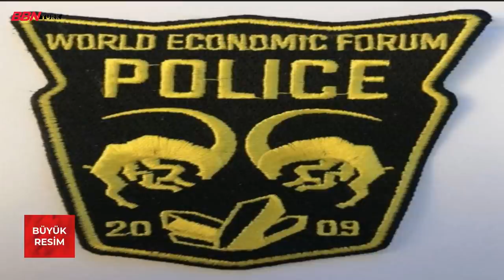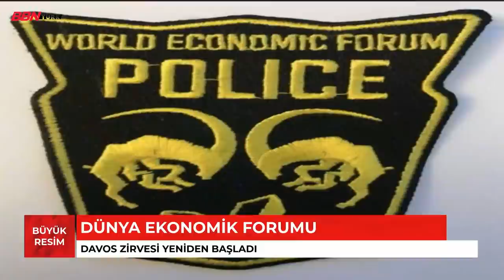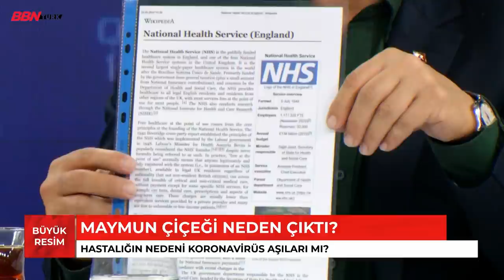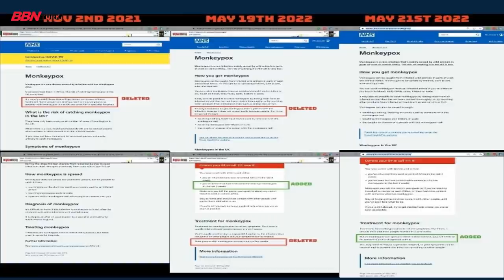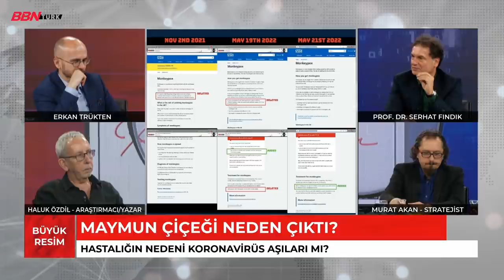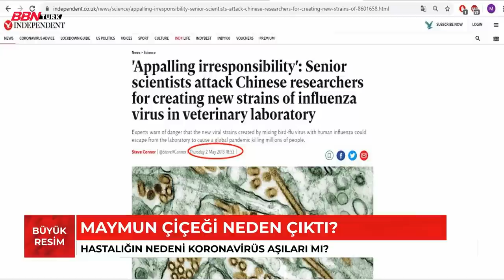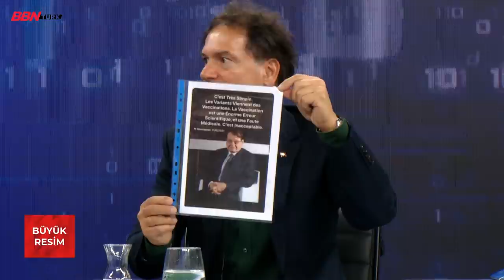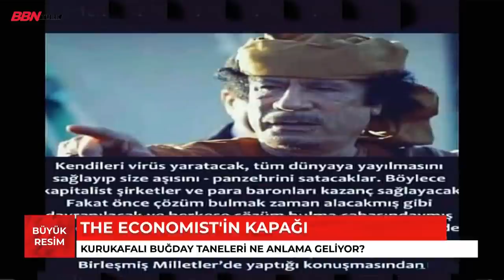BÜYÜK RESİM Büyük Sabotaj Stüdyo'nun Elektiriklerini Kestiler!(24.05.2022 ) BÜYÜK RESİM 3.ve4.Kısım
Büyük Resim’de bu hafta yine birbirinden çarpıcı konular masaya yatırılıyor…
-Maymun Çiçeği hastalığı gerçekten salgın mı?
-Yeni salgın söylentilerinin amacı ne?
-Salgın söylentilerinin Dünya Sağlık Örgütü’nün hazırladığı küresel sağlık yasası ile ilgisi var mı?
Erkan Trükten soruyor, Prof.Dr. Serhat Fındık, Stratejist-yazar Murat Akan ve Araştırmacı Yazar Haluk Özdil yanıtlıyor
Büyük Resim her Salı  Saat 20.00’de canlı yayınla BBN Türk’te

➤TİVİBU
- 60. Kanal
➤KABLO TV
- 72. Kanal
➤D-SMART
- 38. Kanal
➤TÜRKSAT 4A
- Frekans : 12729 ,
- Sembol Rate : 30000 ,
- Polarizasyon : V(Dikey) ,
- FEC Değeri : 2/3